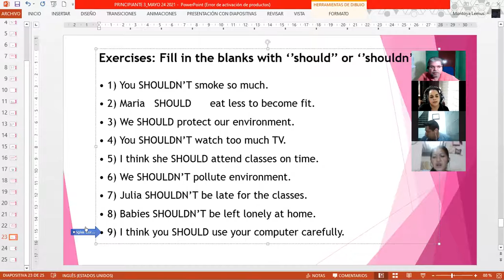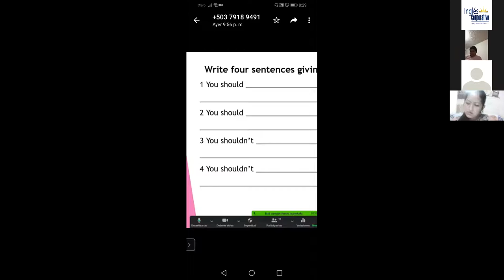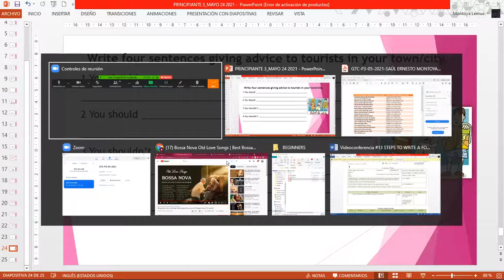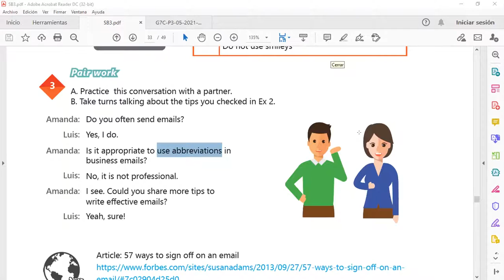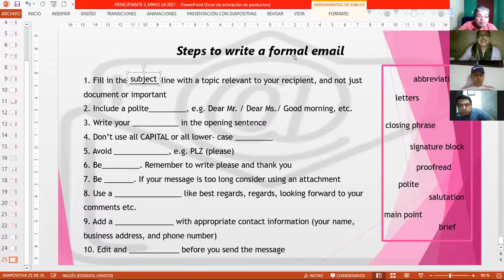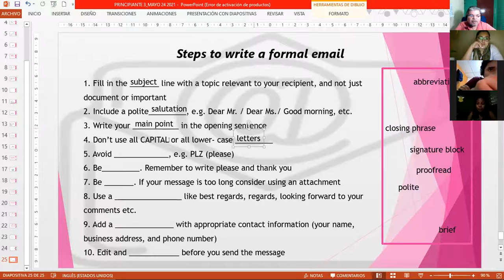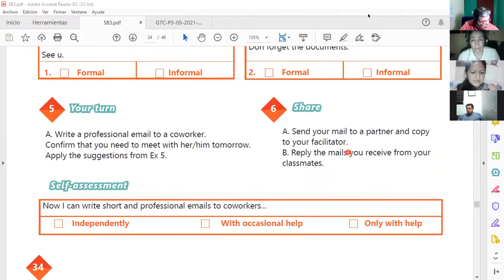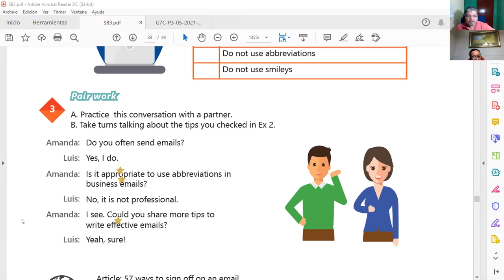Ingles Corporativo-Videoconferencia #13 STEPS TO WRITE A FORMAL EMAIL